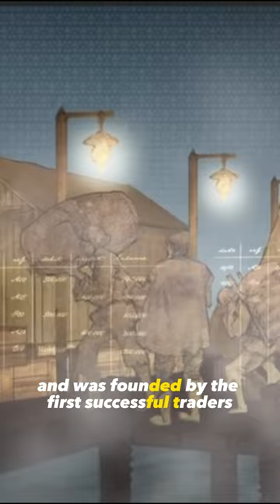The Iron Bank Explained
A video explaining the Iron Bank